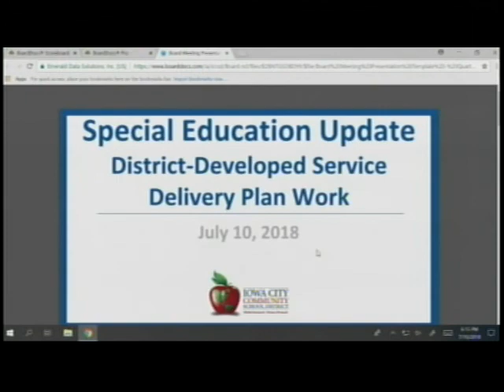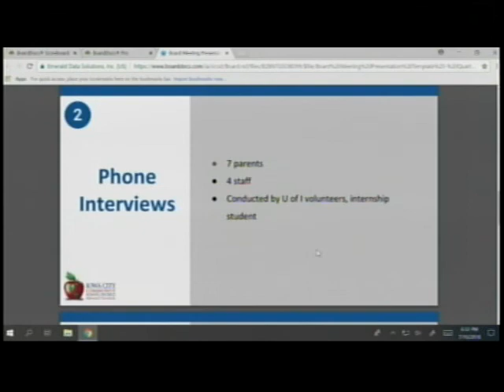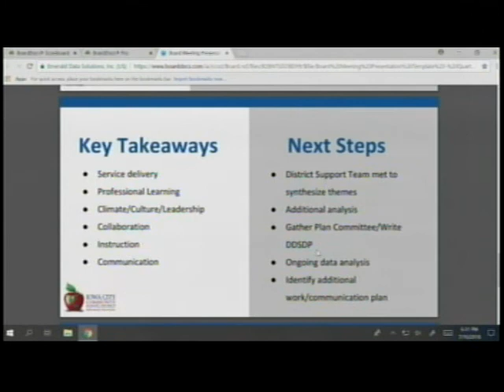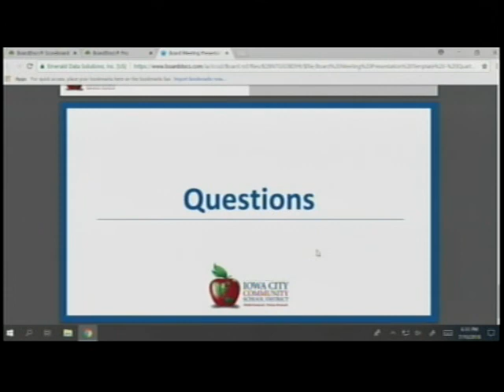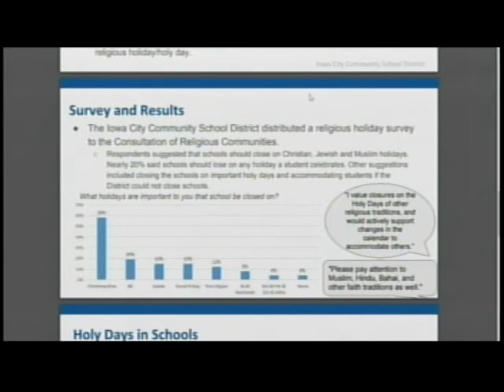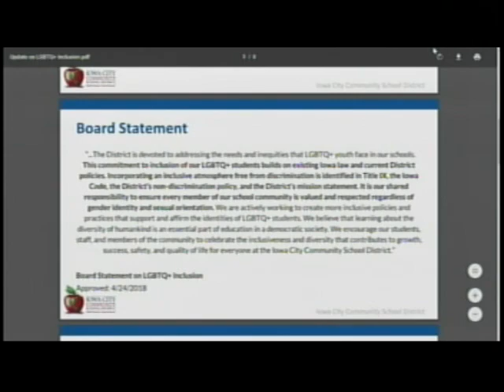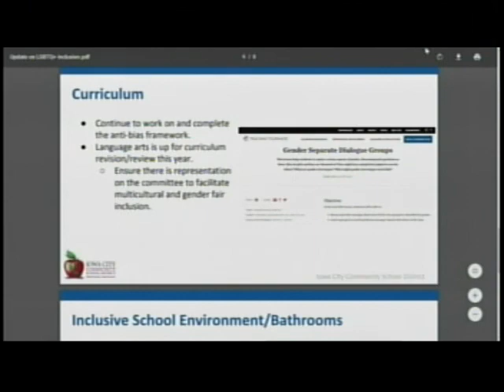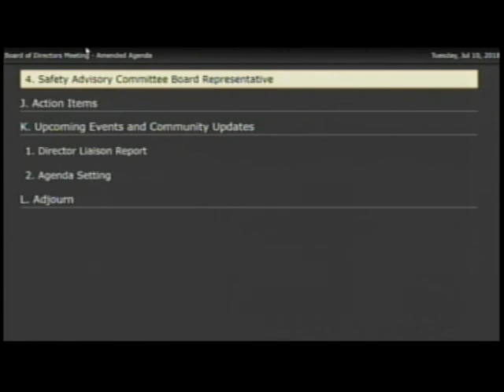Board Meeting 7/10/18